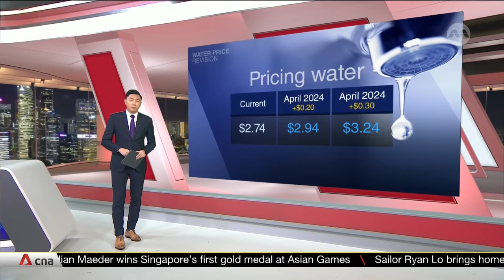Singapore to raise water prices by about 18% over next two years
Singapore is raising water prices for the first time since 2017. The 18% hike will be split over two phases, with consumers having to pay $0.50 more per cubic metre by April 2025. The first increase will kick in next April at $0.20 per cubic metre, raising the price of water to $2.94 per unit. The second increase of $0.30 will come a year later, bumping up the price to $3.24. The government has pledged to support lower- and middle-income households, as well as businesses, with the additional costs. Deputy Prime Minister Lawrence Wong is slated to announce relief measures tomorrow.